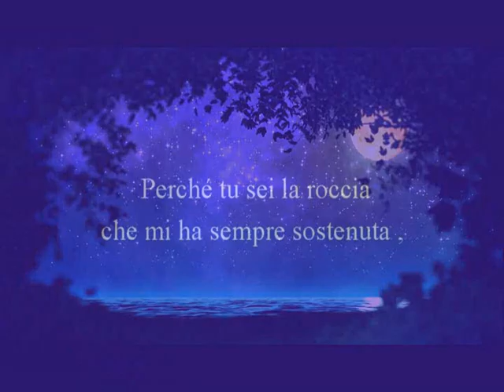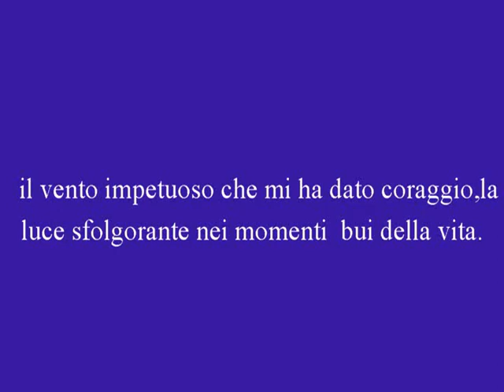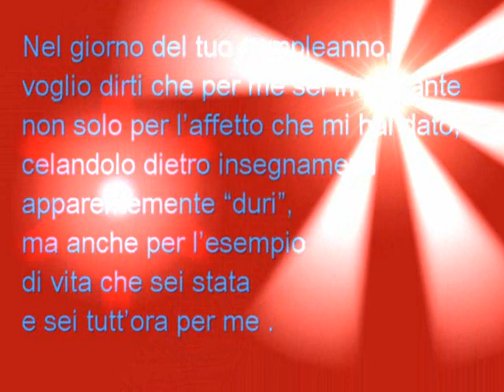"A mia madre" di Maria Rosaria Tripicchio